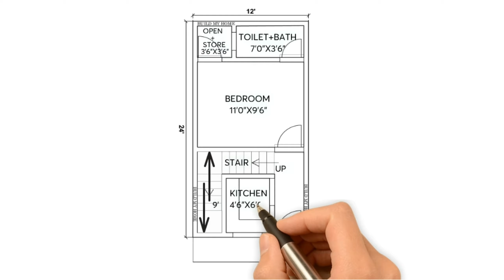12 x 24 house design/ 12 x 24 ghar ka naksha/ 12 x 24 makan ka naksha/